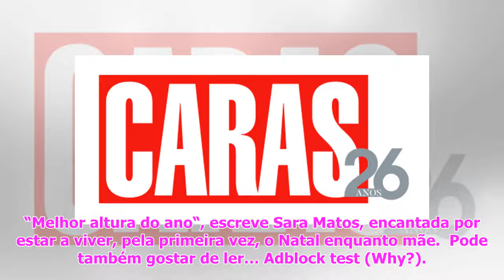Caras | Sara Matos mostra o filho sozinho em brincadeira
Sara Matos usou as redes socia...